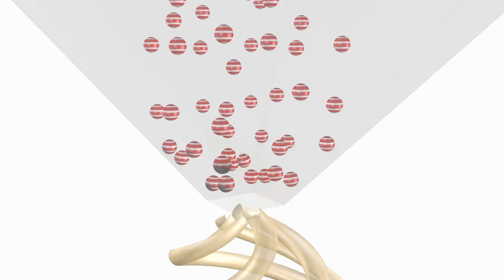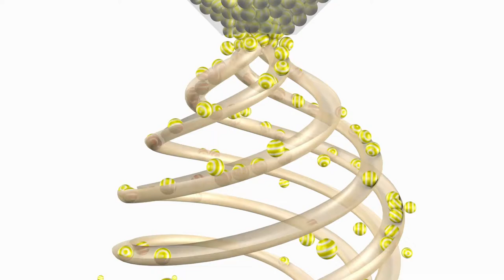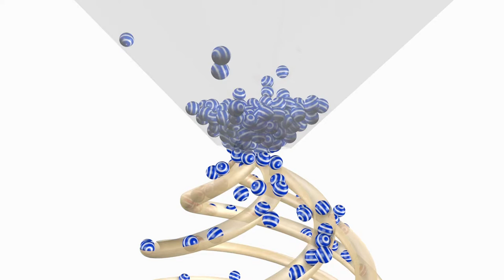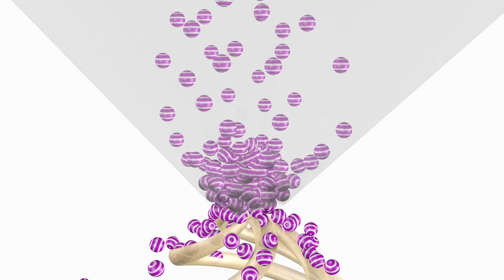Learn Colors with Street Vehicle Trucks and Surprise Soccer Balls | Nursery Rhymes for Kids Children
Let's watch and Learn Colors with Funny Street Vehicle Toy Truck catching Surprise Soccer Balls Falling to the Toy Truck and Learn Colors with Fallen Color Soccer Balls for Kids Children and Toddlers with Street Vehicle Toy Truck.

Want to Learn more with Nursery Rhymes Learn Colors Surprise Soccer Balls and Daddy Finger Song?